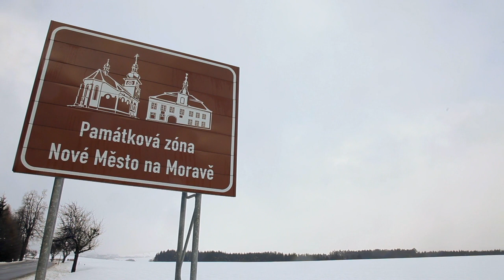Postcard from Nove Mesto na Morave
Video tour of the town and biathlon stadium in the Moravian Highlands.